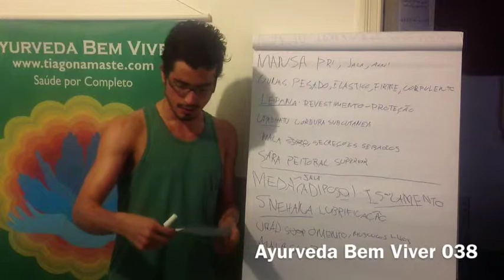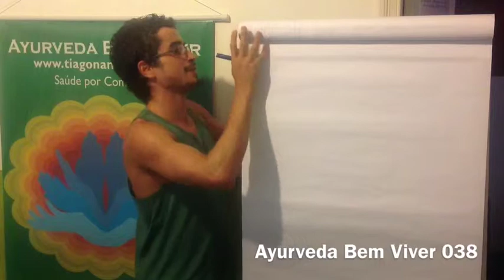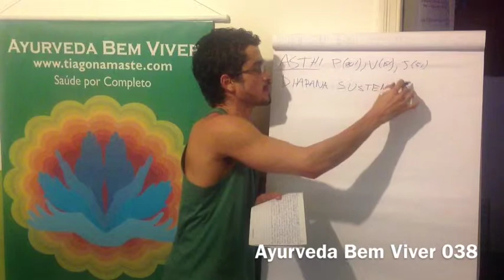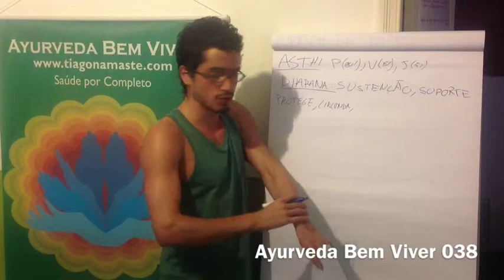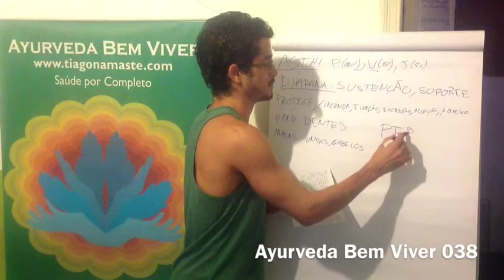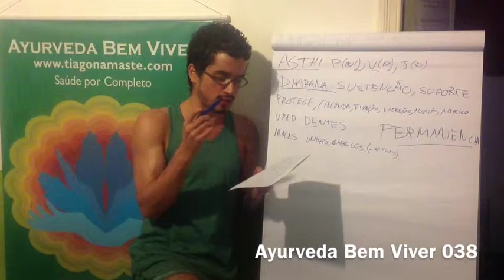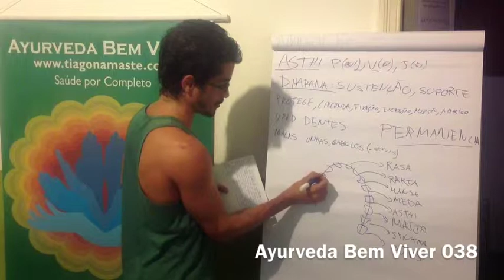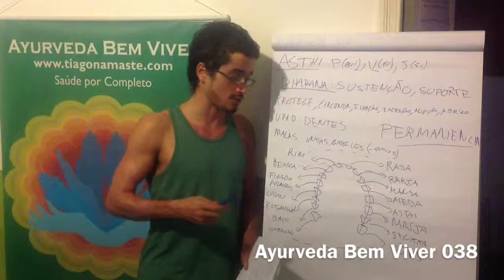Ayurveda Bem Viver 037, Asthi Dhatu, por Tiago Namaste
Asthi Dathu, ou tecido ósseo é alimentado após o Meda Dathu. O Rasa Katu provem a formação dos elementos com as propriedades químicas para se transformarem em ossos. O osso é muito estável e contém bastante Prthivi, cerca de 80%. Tem ainda 15% Vayu, e 5% de Jala, segundo Vasant Lad. Sua função fundamental é Dharana, sustentação/suporte.  Esse tecido tem a função de proteger, ele molda as estruturas, dá forma a elas. É aonde os músculos se fixam. Tem o papel da escuta (transmissão) e  de abrigo (medula). Asthi é o mais Vata de todos os Dathus.
Seus Upadhatus são os dentes. Os malas: unhas e cabelos.
Permanência é uma característica muito importante desse tecido.
Em excesso causa protuberâncias, rigidez e perda de mobilidade. Na falta dele ocorre perda de cabelo, osteoporose, osteoartrite.

Saiba Mais sobre esse assunto:
BASICOS